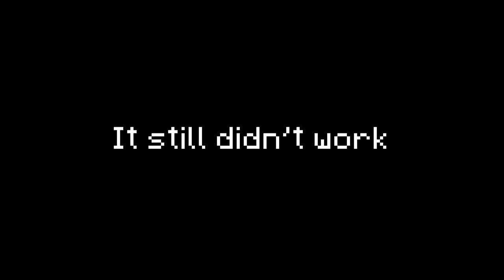Melon Bro Goals Ep.16 // AccessingFile AbysmalDepths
After long last, the Melon Bros assembled and met to discuss plans and happenings. We do some trolling to the pumpkin gangs. Also, I show some highlights of Hide & Slay rounds and do some Minecraft Redstone at 12 pm.

// Stats
Video recorded from Feb 15, 2024 to Mar 25, 2024
Titles: It's Time for a Meeting, Making Plans, Melon Bro Goals
What if there were pre-peeled oranges that came in bags?